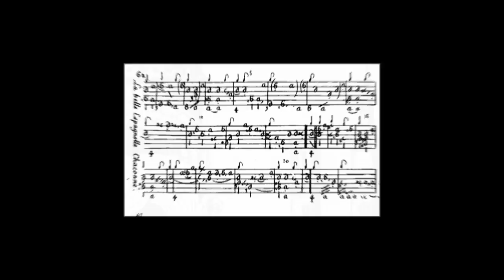Lutz Kirchhof, Renaissancelaute, Martina Kirchhof Renaissancegambe, Santino Garsi da Parma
Duo Kirchhof (Lutz Kirchhof, Renaissancelaute, Martina Kirchhof Renaissancegambe) spielen Santino Garsi da Parma, GAGLIARDA DETTA MENTI PER LA GOLA